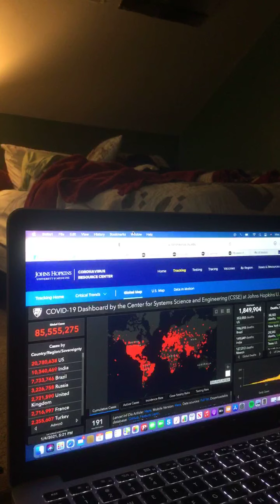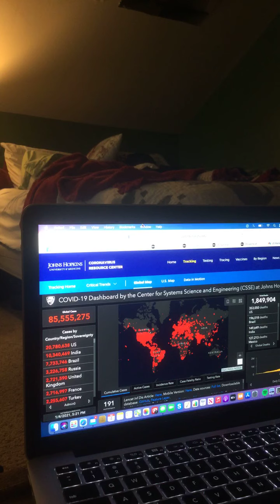The News With Riley King